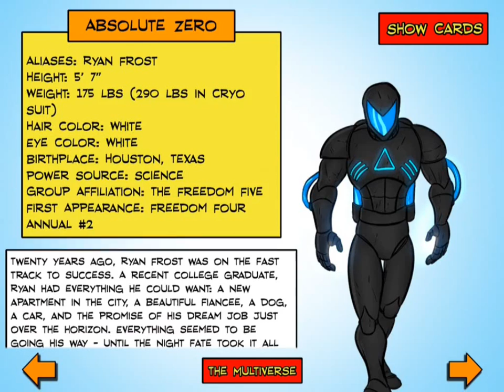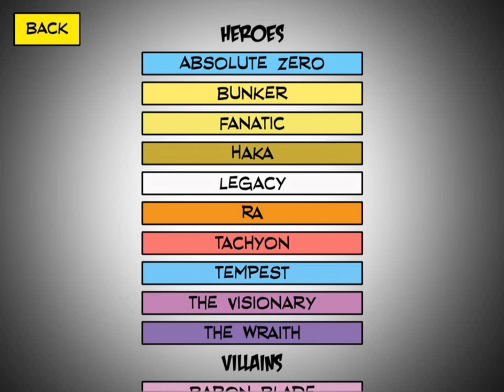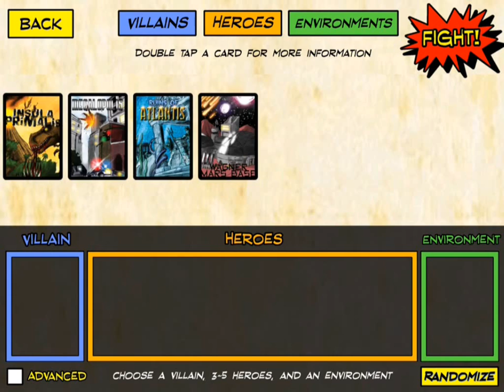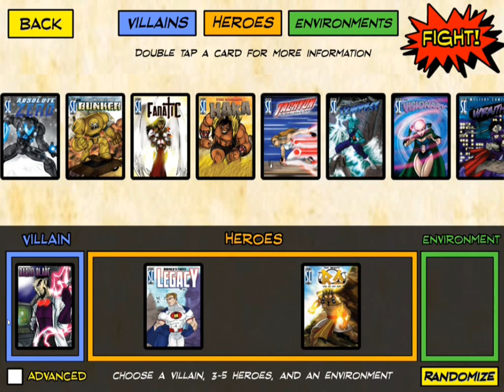Sentinels of the Multiverse Gameplay